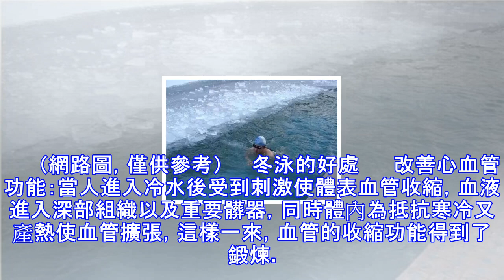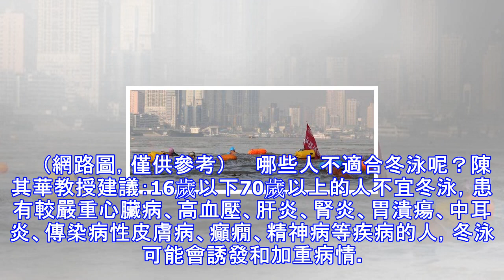冬泳有益健康？不是誰都合適，看看中醫專家怎麼說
冬泳被稱為“勇敢者的運動”，愛好者認為冬泳能夠鍛煉意志，強身健體，甚至治療疾病，但也有人認為冬泳對身體不利，那麼冬泳到底有哪些利與弊呢？國家優秀中醫臨床人才、湖南中醫附一陳其華教授表示：冬泳有利有弊，因人而異，合理選擇。 　　（網路圖，僅供參考）　　冬泳的好處 　　改善心血管功能：當人進入冷水後受到刺激使體表血管收縮，血液進入深部組織以及重要髒器，同時體內為抵抗寒冷又產熱使血管擴張，這樣一來，血管的收縮功能得到了鍛煉。　　改善大腦功能：由於冷水刺激皮膚，體表血管關閉，血液更多流入了重要器官如大腦，從而增加了大腦供氧，延緩了大腦的衰退。　　改善心肺功能：冬泳由於與冷水接觸使呼吸變得深長有力，鍛煉...